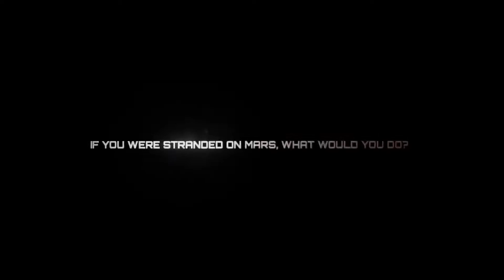DOME CITY - Debut Trailer